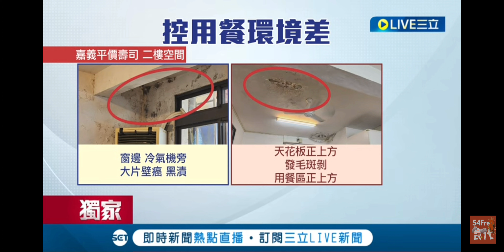第一次上新聞/體育館壽司/裏濕潮癬完結篇/嘉義之光/立即改善